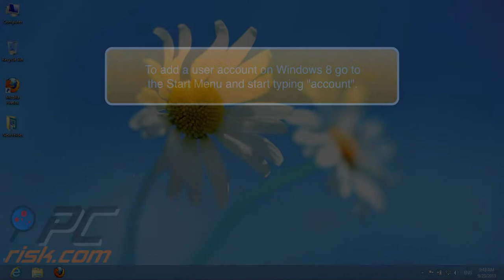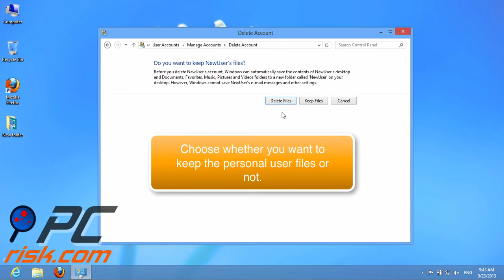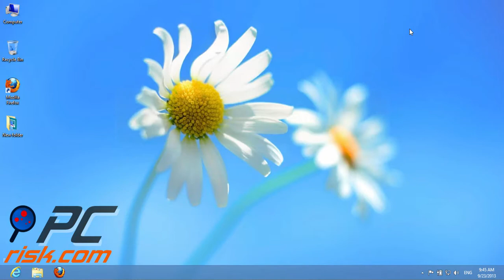How to create and remove user accounts on Windows 8?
Video showing how to create and remove user accounts on Windows 8 More useful tutorials